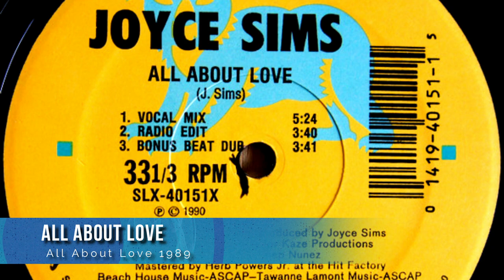Joyce Sims Tribute: Greatest Hits & Singles | RIP 1959 - 2022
Joyce Sims (August 6, 1959 – October 15, 2022) was an American singer and songwriter, whose biggest hit single, "Come into My Life", reached the top 10 in both the US Billboard R&B Chart and the UK Singles Chart in 1987/8.
Between 1986 to 1989 she scored 5 Top-40 hits in the U.K. chart and her debut album certified gold.